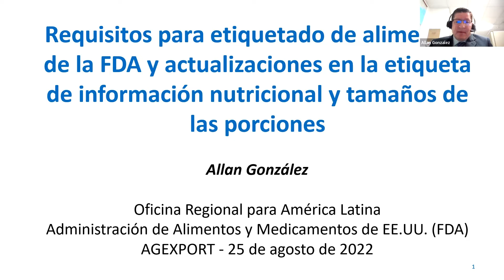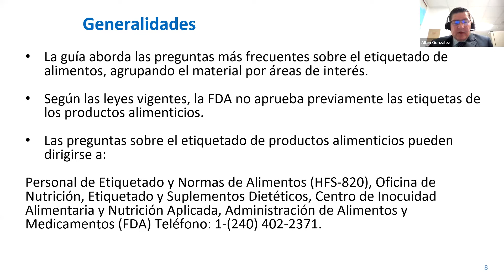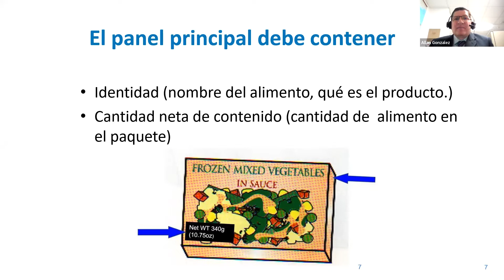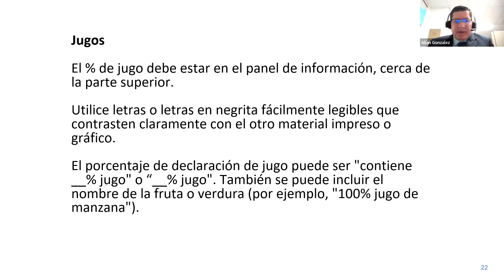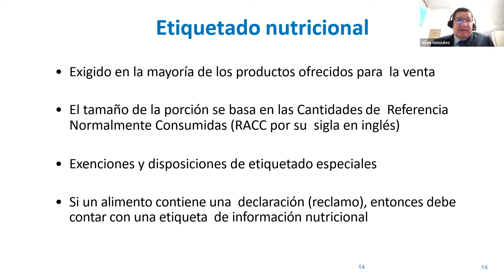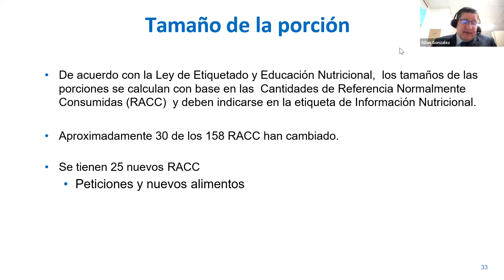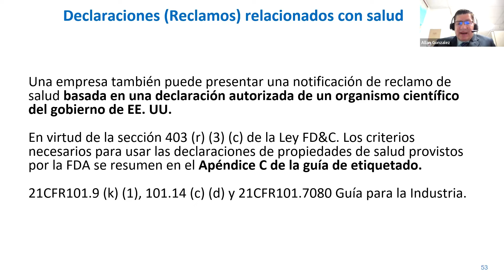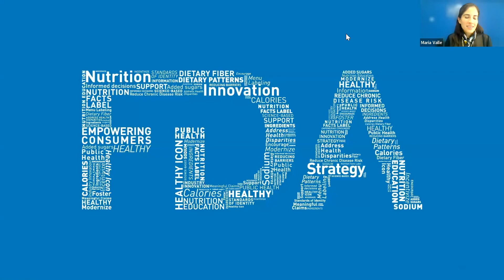FDA Normativa de Etiquetado para Alimentos y Bebidas Procesados